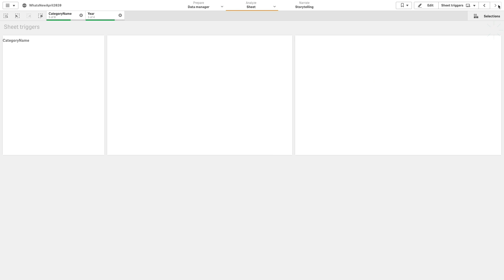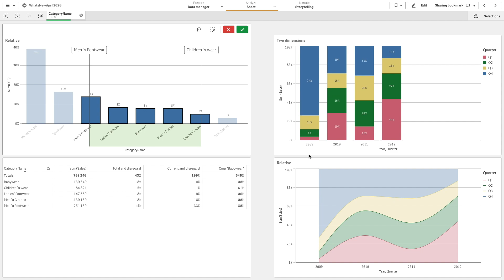Adding actions to sheets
In this video, you'll learn how to set up actions on sheets to trigger specific actions when users navigate to them.

Sheet actions are invaluable tools for enhancing user experience by providing predefined selections or selection controls upon sheet entry. Whether it's automatically applying bookmarks or clearing all selections, sheet actions streamline navigation and empower users to interact more efficiently with your Qlik Cloud app. Dive into the possibilities and optimize your app's usability today!"